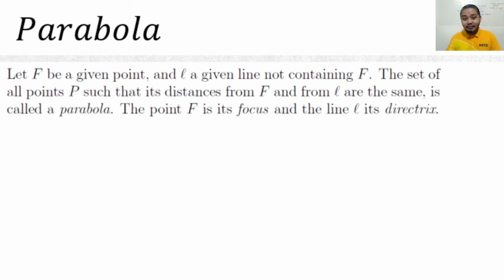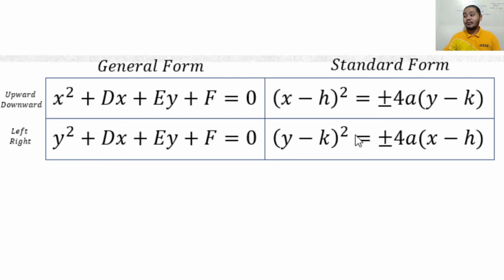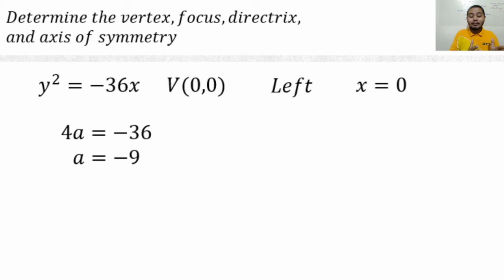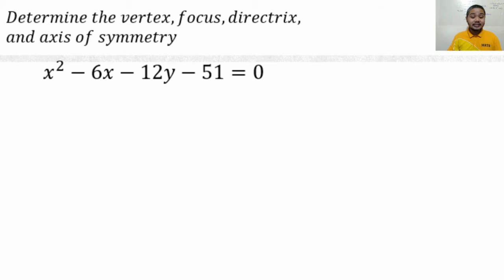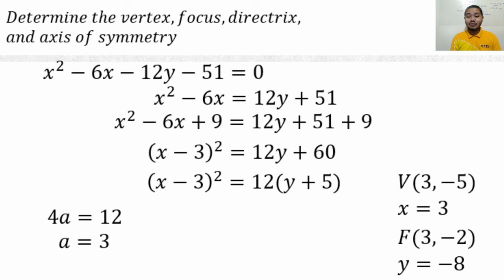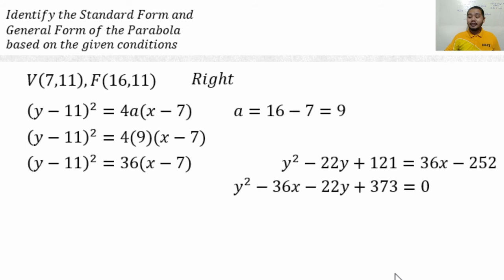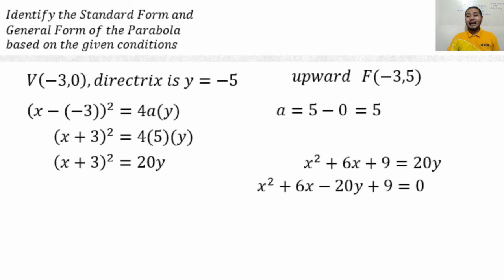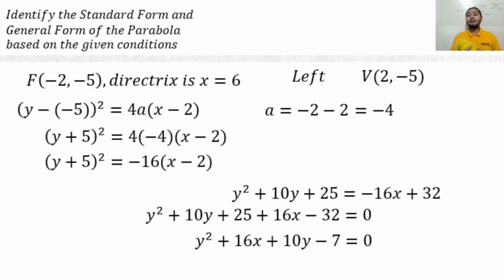Parabola | Pre-Calculus (Grade 11 - STEM)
Let F be a given point, and ` a given line not containing F. The set of
all points P such that its distances from F and from ` are the same, is
called a parabola. The point F is its focus and the line ` its directrix.